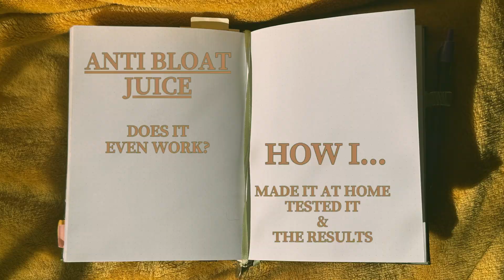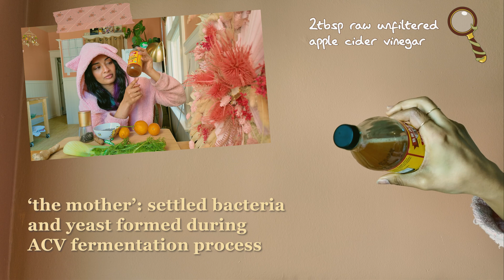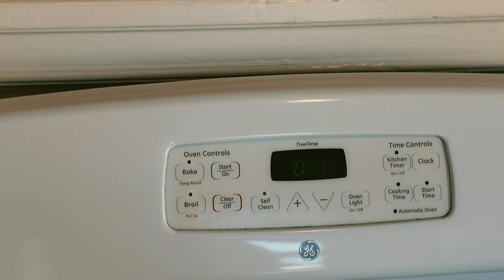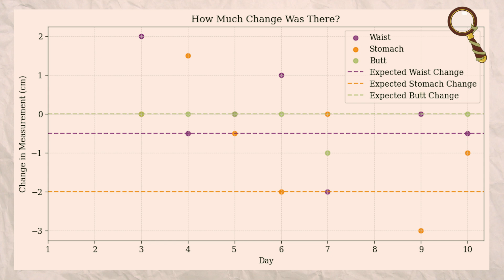does the viral anti bloat tonic really work?「10 day experiment 🫚」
tired of bloating? i tried the popular natural remedy of an anti-bloat tonic 💛🫚🍋 in this video, i share my 10-day experiment, documenting my measurements and reflecting on the results. we'll discuss common causes of bloating and whether this homemade tonic provides real relief. plus, get tips for improving gut health!

support me sharing the science of beauty!

❀ be the FIRST to see my videos on Nebula!

❀ TIMECODE NOTES ❀
✿ intro - 00:00
✿ ch 1 - when bloating ruins your day - 00:11
✿ ch 2 - sourcing ingredients (materials) - 00:44
✿ ch 3 - chemistry class! ingredient breakdown - 01:25
✿ ch 4 - pregame (methods) - 03:08
✿ ch 5 - cauldron brew (methods) - 03:36
✿ ch 6 - the waiting game - 04:30
✿ ch 7 - experiment start // day one - 04:50
✿ ch 8 - i made a big error - 05:09
✿ ch 9 - more plan rethinking - 05:53
✿ ch 10 - did it work - 06:40
✿ ch 11 - hypothesis generation - 07:38
✿ ch 12 - wow hi - 09:12